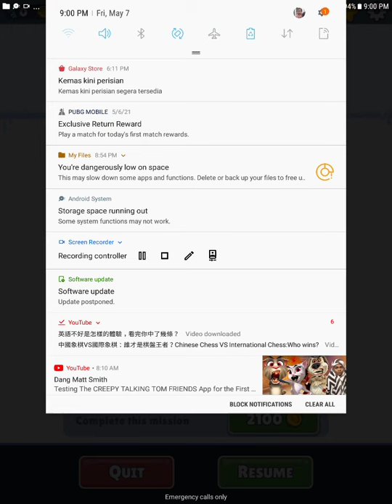May 7, 2021